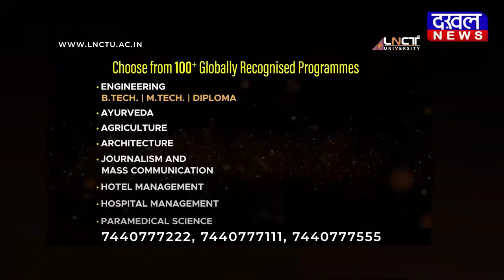DAKHAL NEWS बिना रेलिंग के पुल पर पानी में बस फंसी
बिना रेलिंग के पुल पर पानी में बस फंसी
बहते पानी में यात्रियों को उतारा, छह बहे